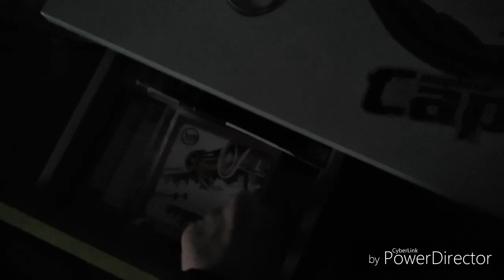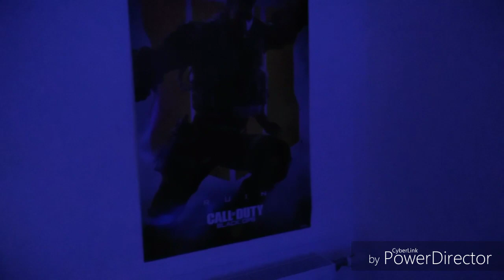MON SETUP 2019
Salut les pote on se retrouve pour une nouvelle vidéo pour vous montre mon setup il i a quel que truc qui on changé partager un maximum la chaîne.
Abonné vous est activé la cloche pour les nouveau objectif 15 like
Objectif 800 abonné ou 1k pour la fin de l'année 2019 merci

Mais réseau:

Mon Skype:MoDz_axel
Mon psn:MoDz_axel
Mon insta:MoDz_axel